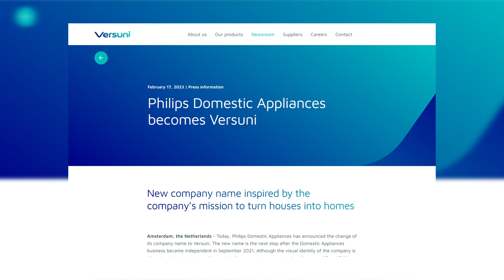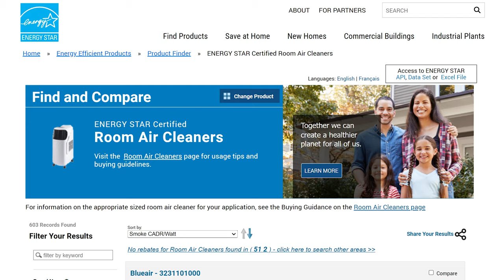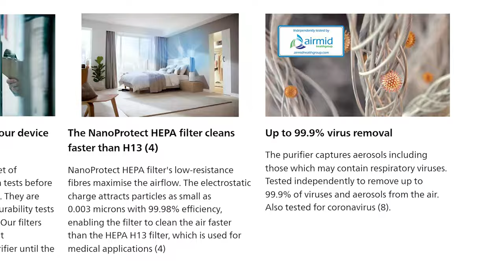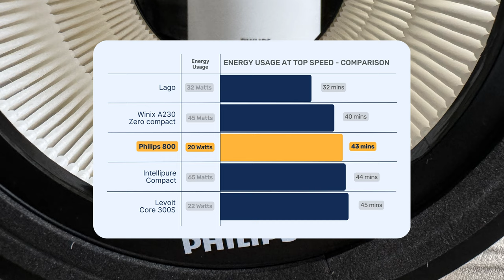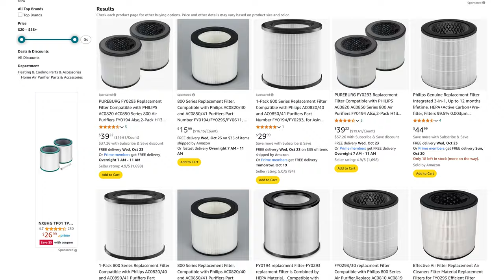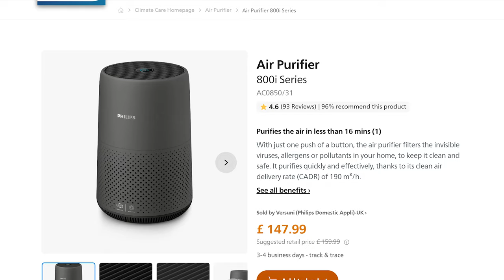Is the Philips 800 worth for the HYPE? - Philips Air Purifier Review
⎯⎯ 🛒 Links
▸ Philips Air Purifier 800 Series
▸ Philips Air Purifier 800 Series UK

This is our review of an Philips air purifier,  the Philips 800 seriesmade by Versuni and from the same family as the 3000i

It is a small air purifier that competes with the Levoit 300s and the Winix A230. It is not a smart unit but includes auto mode. If you are looking for app support, you may check the Philips 800i.

Also, this unit does not include carbon in its OEM filter, but there exist some generic filters that include carbon.

If you were to buy a product after clicking one of the links at the top of this description, I would receive a small commission at no extra charge to you. Thank you for supporting us!